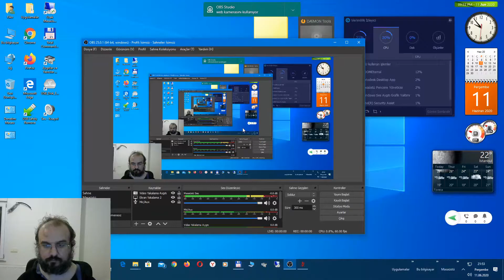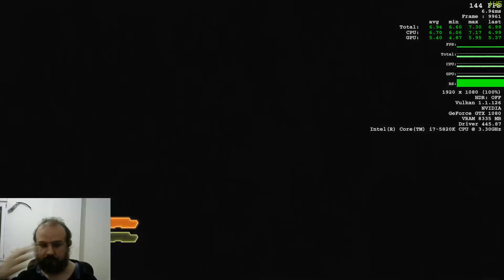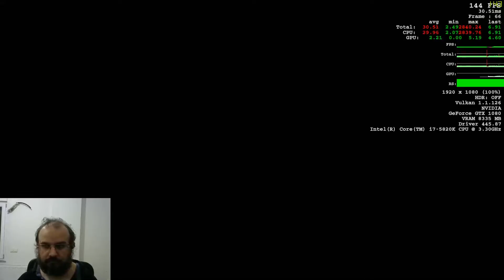DOOM ETERNAL 11.06.2020